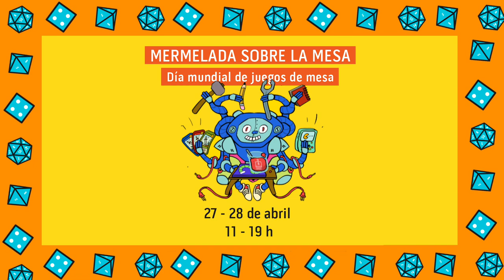Mermelada Sobre La Mesa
El Laboratorio de Juegos del Centro de Cultura Digital se suma a las actividades para celebrar con creadores, editores, distribuidores y jugadores, construyendo un espacio para recordarnos la importancia de los juegos de mesa y rol.

Los juegos de mesa y rol son una herramienta fundamental que proporciona diversión y fomenta habilidades cognitivas, motrices y de aprendizaje que aportan construcción intelectual y hacia la búsqueda de la salud mental. El juego es una actividad elemental en el ser humano además de su sentido lúdico, contribuye a desarrollar habilidades personales y sociales desde pequeño como la comunicación a aprender a compartir y a relacionarnos con los demás; y a fomentar valores tan importantes como la amistad, la empatía, la imaginación, la creatividad y muchos más.